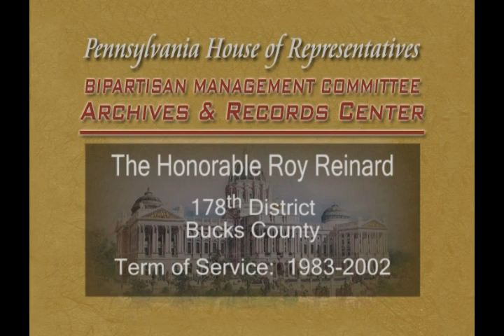Rep. Roy Reinard oral history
Rep. Reinard talks about campaigning, his district, as well as the process of the House and his offices in Harrisburg and the district. Rep. Reinard discuss his involvement in various committees including Insurance, Urban Affairs and Liquor Control. Rep. Reinard also talks extensively about liquor privatization, the Blue Laws, the Swimming Pool Safety Act, and the Community Trust Fund Act, as well as his post-House career and lifestyle.